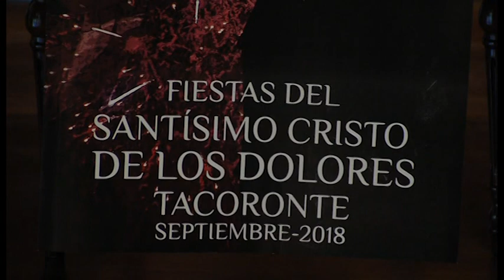Noticias Canarias: Presentación Fiestas Cristo de Tacoronte 06.08.18 | Mírame TV Canarias